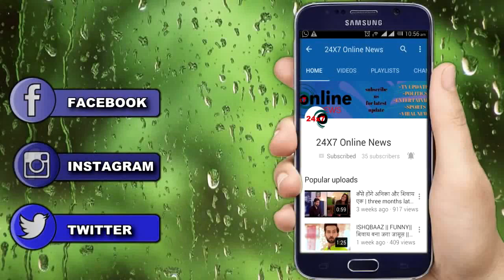Kasautii Zindagi Kay 2 || LEAP ALERT! STORY TAKES 8 MONTHS LEAP